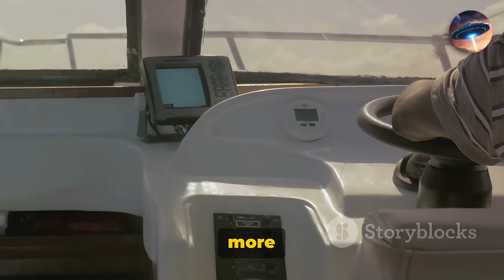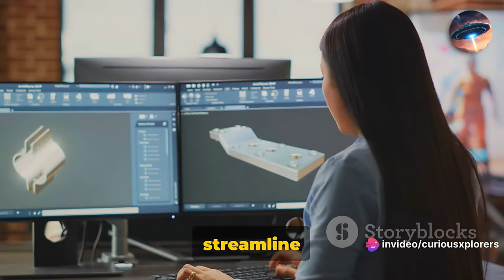The Ships: A Voyage Through Time Documentary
Join us on a captivating voyage as we explore the incredible journey of ships throughout history, from their ancient origins to the futuristic advancements of navigation. In this thought-provoking video, we delve into the rich history and evolution of ships, uncovering fascinating insights into the remarkable vessels that have shaped our world.

OUTLINE:
00:00:00 Origins and Maritime Antiquity
00:00:53 Technological Innovations
00:01:53 Diversity of Types and Uses
00:02:42 Modern Shipbuilding
00:03:50 Propulsion and Shipboard Technology
00:04:50 Environmental Impact and Sustainability
00:05:49 Ships in the Global Economy
00:06:44 Maritime Tourism and Recreation
00:07:39 Maritime Safety and Regulations
00:08:41 Ships and Scientific Advances

From the mighty ancient galleys to the innovative steam-powered ships, we'll delve into the technological breakthroughs that revolutionized maritime travel. We'll also discuss the future of navigation, with a glimpse into cutting-edge technologies that will shape the way we sail in the years to come. Prepare to be amazed by the awe-inspiring stories and incredible discoveries that await you on this mesmerizing journey through time and oceans.

Created with iA